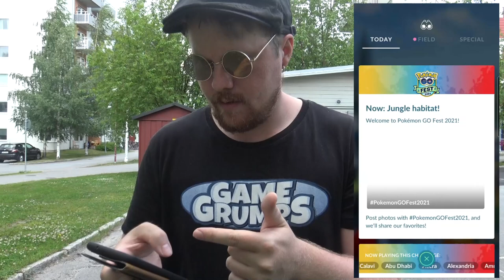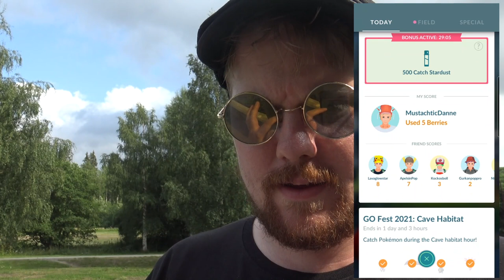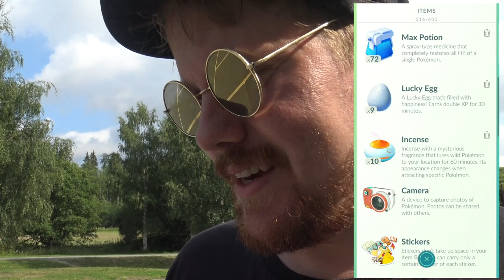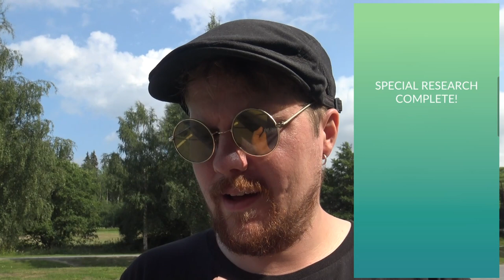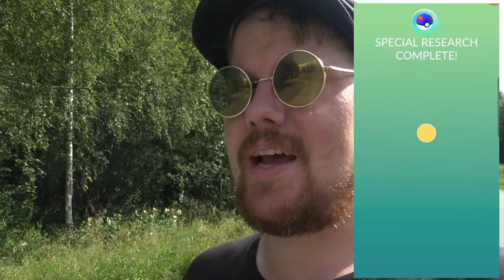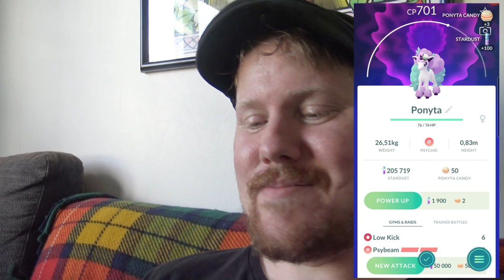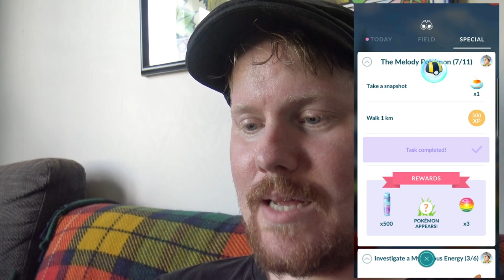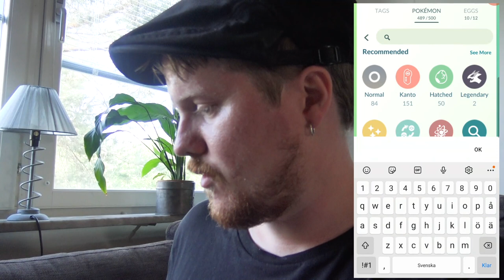Vi får skapa vårt eget pokemonband?! - PokemonGO Fest 2021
Pokemon Go är ett kul spel som man ränner omkring IRL i och fångar pokemons. Eventen som är ibland skapar fler möjligheter och roliga utmaningar för spelaren.

Jag har fått en eventnyckel av Mi5! Tack!